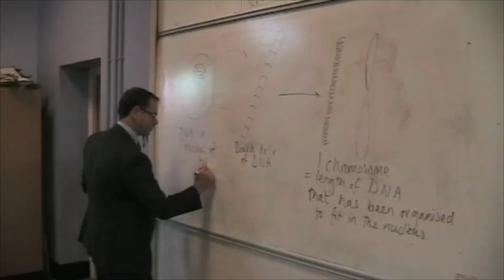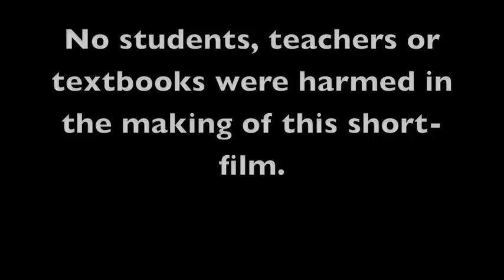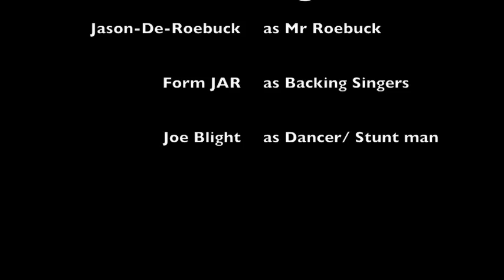Funny Christmas Medley (Band Aid, All I want for Xmas is you, Jingle bells)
Our lovely form tutor Mr Roebuck left us this christmas, so we made a small film in dedication to him! Bye Mr Roebuck!